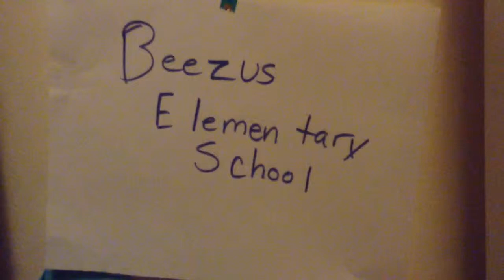Non Populars Episode One part Five